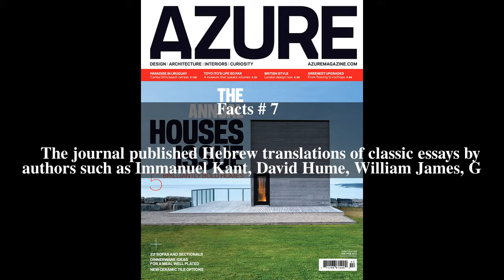Azure (magazine) Top # 9 Facts